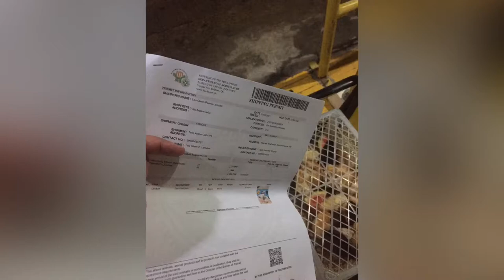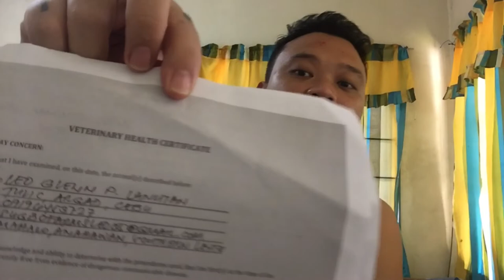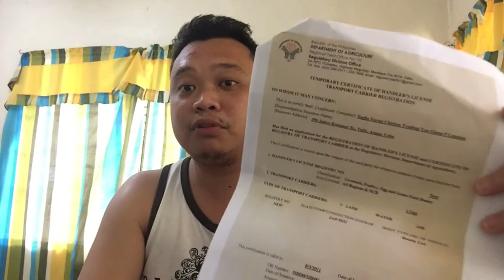Dominant CZ: REQUIREMENTS FOR ANIMAL TRANSPORT| Bisaya Vlog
Animal shipping permit

Paano makakuha ng Animal shipping permit

Unsaon pagkuha ug Animal shipping permit

Online application for Animal Shipping Permit

Dominant Asia Pacific
Certified DCZ breeder
Free Range Chicken Farming
Dominant Asia Pacific
Certified DCZ breeder
Dominant Asia Pacific
Certified DCZ breeder
Dominant Asia Pacific
Certified DCZ breeder
Dominant Asia Pacific
Certified DCZ breeder